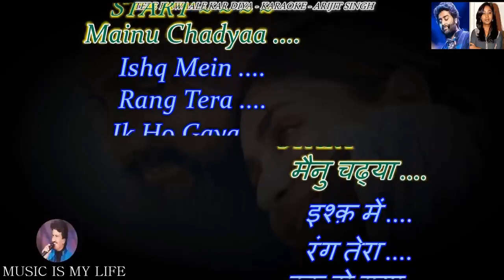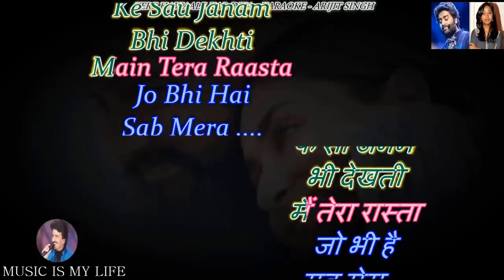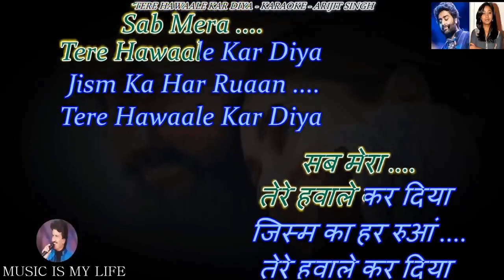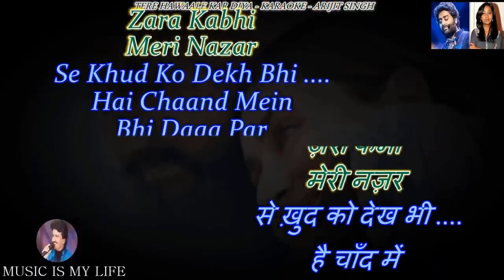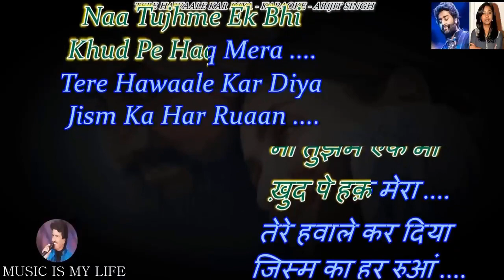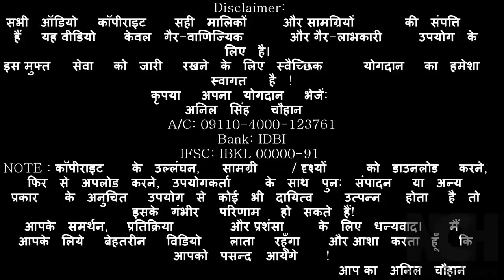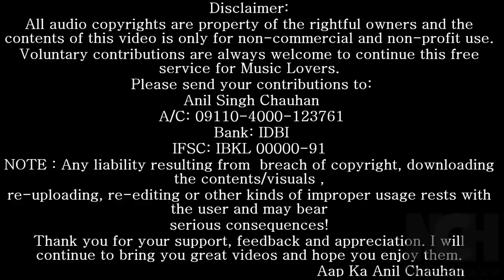Tere Hawaale || Low Key || Karaoke